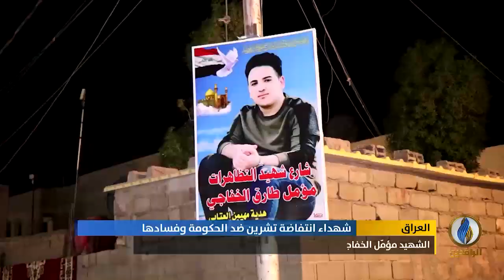تقرير إخباري.. عائلة الشهيد مؤمّل الخفاجي في مدينة الكوت تطالب بملاحقة قاتلي الشهداء ومحاسبتهم